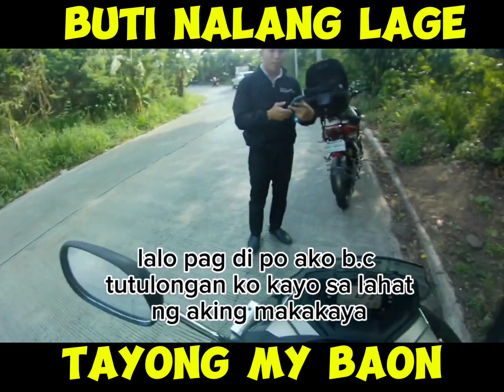BUTI NALANG DALA KO SI DORAEMON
tulong tayo hanggat kaya.

baon lage tayo tools para sa iba